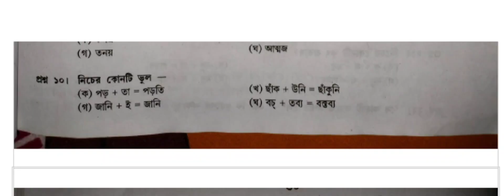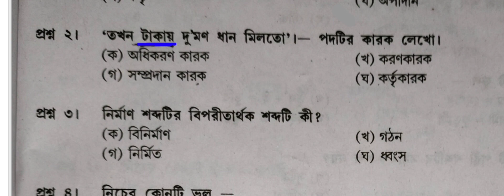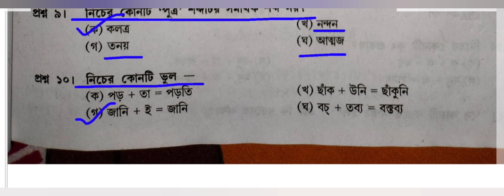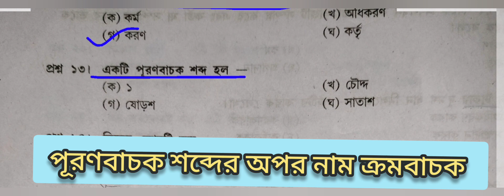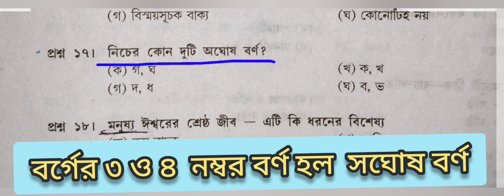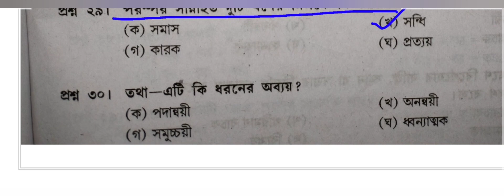2022 Primary TET বাংলা ব্যাকরণ প্রস্তুতি | গুরুত্বপূর্ণ ও কমন যোগ্য ব্যাকরণ | WB TET Bangla 2022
2022 Primary TET বাংলা ব্যাকরণ প্রস্তুতি | গুরুত্বপূর্ণ ও কমন যোগ্য ব্যাকরণ | WB TET Bangla 2022

✅️Official Instagram IG : I'm on Instagram
as @educationemployment2022. Install the app to follow my photos and videos.

পঞ্চম শ্রেণী পরিবেশ বিদ্যা থেকে important প্রশ্ন উত্তর

প্রাইমারি টেট পরীক্ষার জন্য কমন যোগ্য প্রশ্ন উত্তর

প্রাইমারি টেট 2013 প্রশ্নপত্র ও তার ব্যাখ্যা

বিচারপতি অভিজিৎ গঙ্গোপাধ্যায়ের বিস্ফোরক মন্তব্য